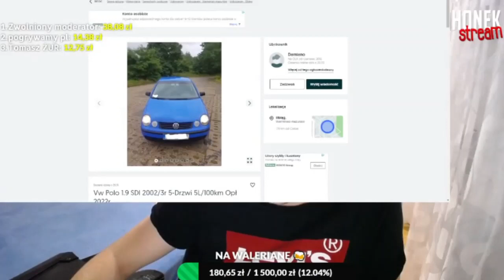mahonek smieszne rozmowy telefoniczne odcinek 5